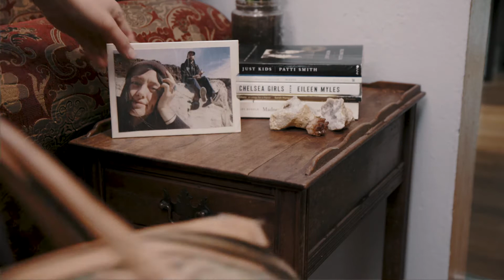Feels Duo - Foolish Too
Directed by Charlie Moses
Director of Photography - Kris Regentin
Feels Duo is a collaboration between Charlie Moses and Amaze 88.